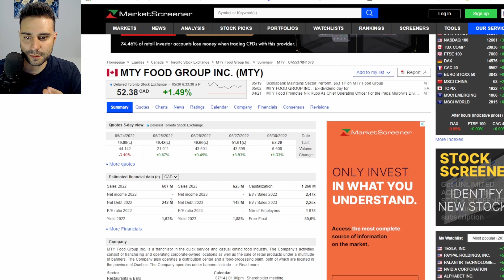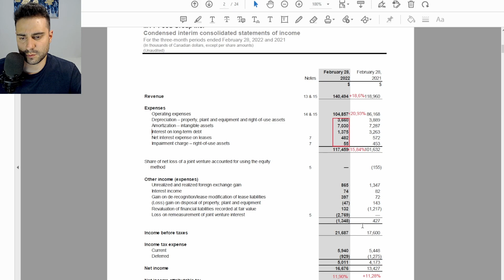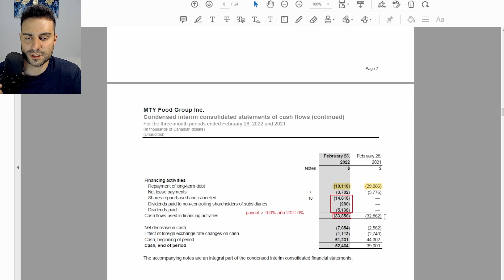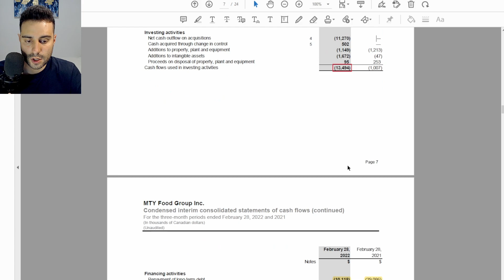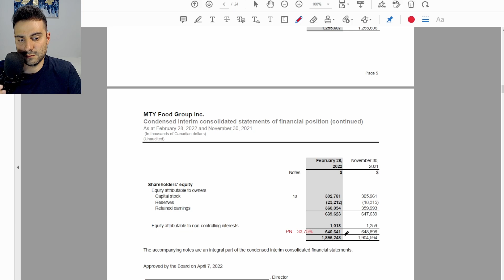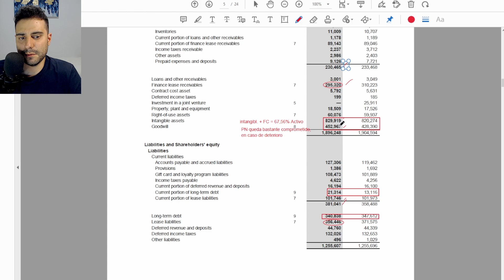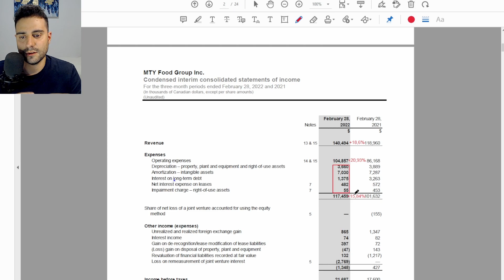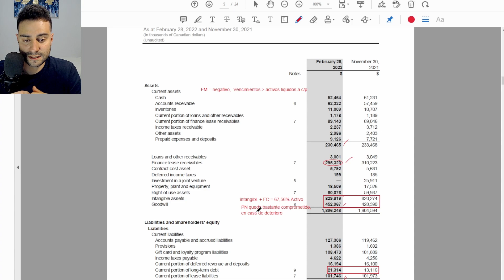MTY FOOD GROUP | ANÁLISIS FUNDAMENTAL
Análisis fundamental de los EEFF presentados por MTY FOOD GROUP, una empresa que tiene en posesión multitud de marcas las cuales franquicia y genera interesantes rendimientos.

Este video no es una recomendación de compra, venta o mantener.

Introducción:  (0:00)
PyG: (1:51)
EFE: (4:38)
Balance:(7:05)
Resumen: (13:12)